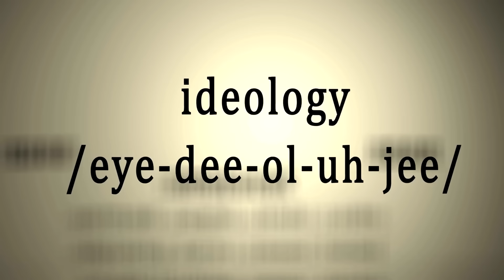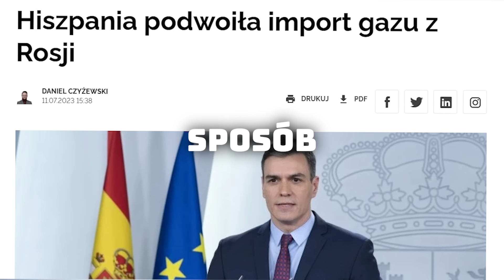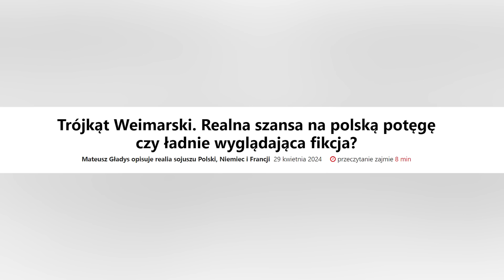Orban 5 Razy Pokazał w Unii KTO TU RZĄDZI [ NAGRANIA ] Ciekawy film o życiu